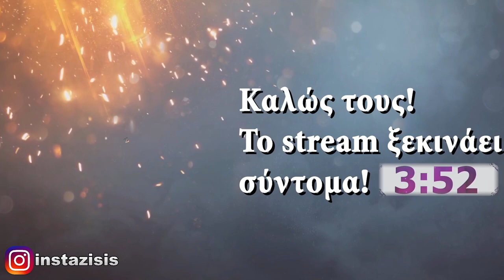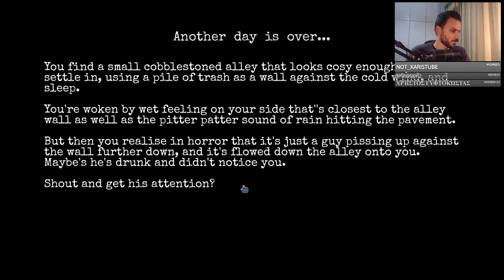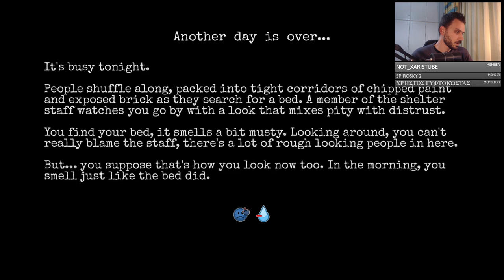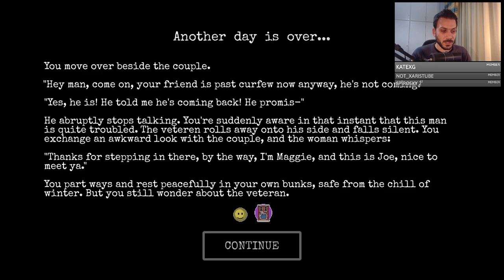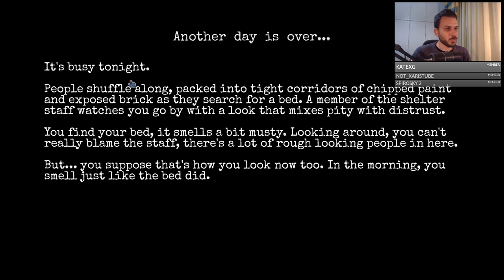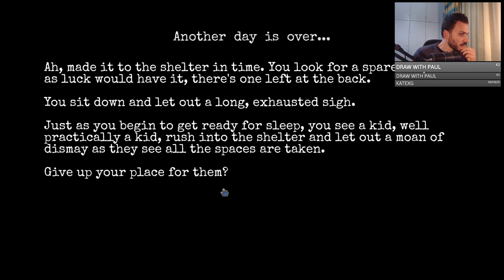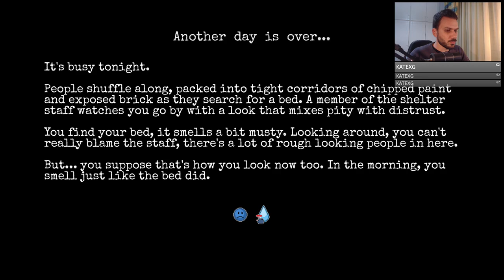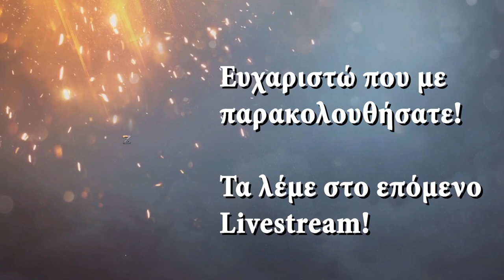Άστεγος για ακόμα μία φορά! Παίζουμε LIVE CHANGE A Homeless Survival Experience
Εδώ υπάρχουν όλες οι πληροφορίες που ψάχνεις!

Αν δεν έχεις λεφτά αλλά και πάλι θες να με υποστηρίξεις δωρεάν ρίξε ένα lootάκι

Ρίξε ένα follow εδώ!

►Αγοράζεις παιχνίδια και skins από την Epic Games;
Βάζοντας στο Creator Tag το όνομα ZISIS με υποστηρίζεις χωρίς να πληρώσεις κάτι παραπάνω.

►Support a Creator: ZISIS